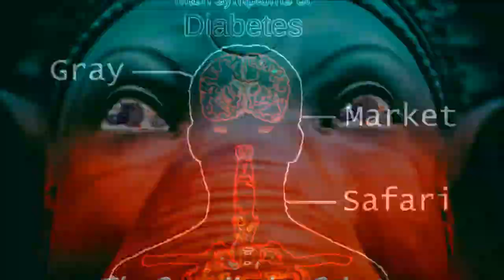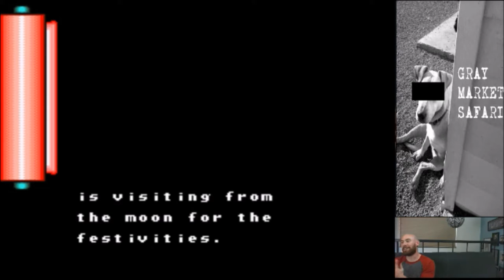Pocky & Rocky 2 - The Gray Market Safari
Fat Buddha brings the cash and Pocky goes apeshit Ricky Jay style.

Intro music from Kenaima's hit song, "Revenge Fuck"